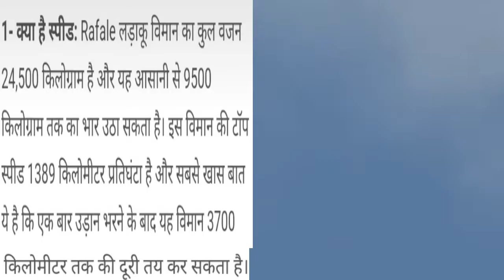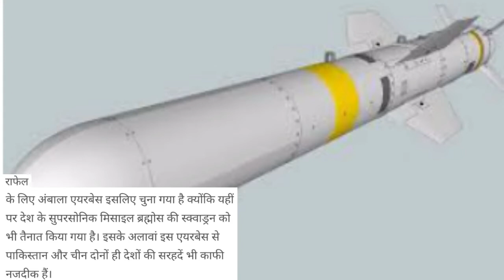Rafale Landing in Ambala: अंबाला एयरबेस पर लैंड हुए पांचों राफेल विमान, वाटर सैल्यूट से होगा स्वागत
Hello Friends ,
I am Simran , 10 years old . Tellinging you through this video ,  information about Rafale .

भारत को बुधवार को फ्रांस से पांच रफ़ाल मिल गए हैं और ऐसे कुल 36 विमानों को लेकर करार हुआ है. इन विमानों की चर्चा होने पर सबसे पहले इस बात पर विमर्श होता आया है कि इनसे भारतीय वायु सेना को कितनी ताक़त मिलेगी. पाकिस्तान और चीन, दोनों के साथ भारत के संबंध सौहार्द्रपूर्ण नहीं रहते, ऐसे में क्या उनकी सैन्य ताक़त का मुकाबला करने के लिए रफ़ाल काफ़ी साबित होंगे?